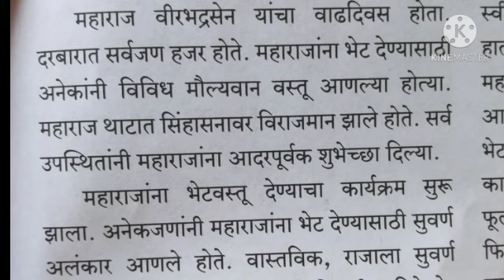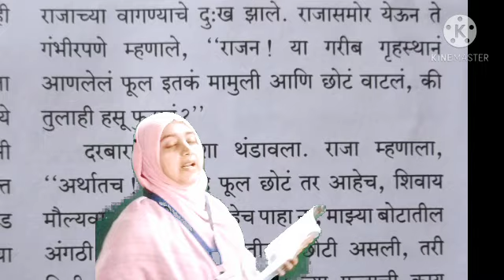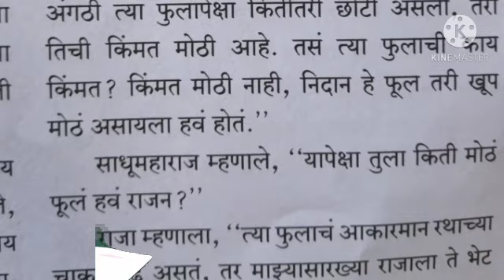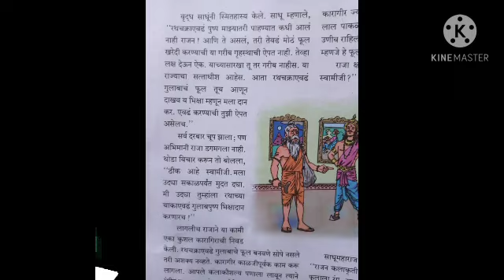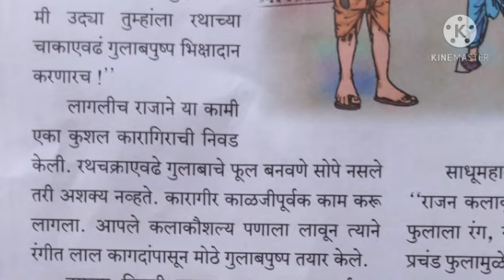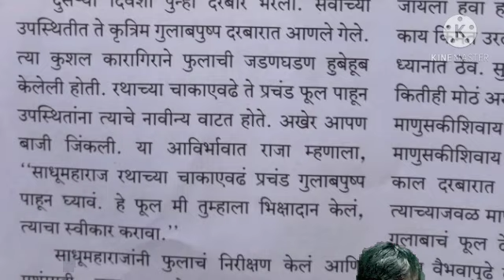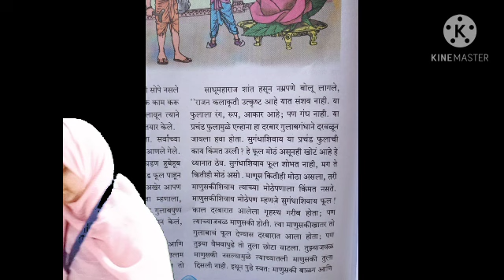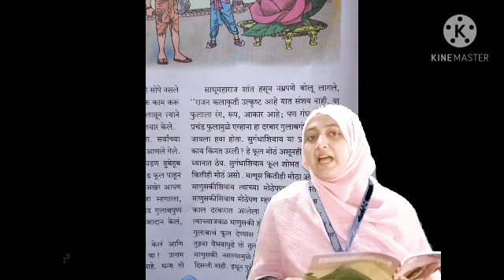STD 7 Marathi manuski ani mothepana इयत्ता सातवी मराठी मानुस की की आनी मोठेपणा